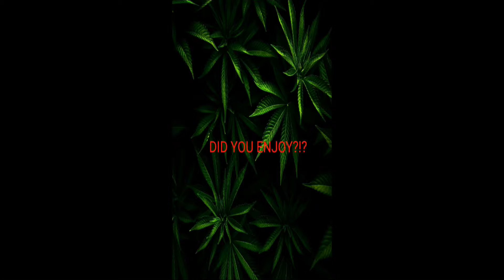Thief watch yo moufh